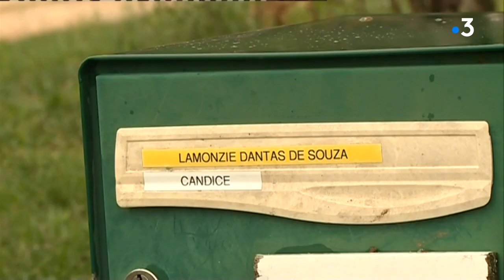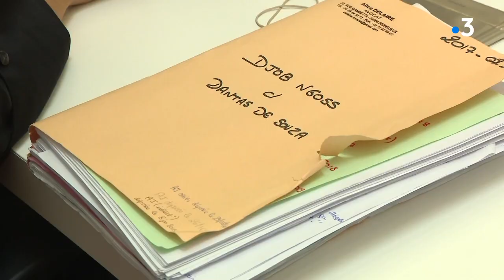Tentative d'assassinat à Proissans : l'accuse condamné a 30 ans de réclusion criminelle